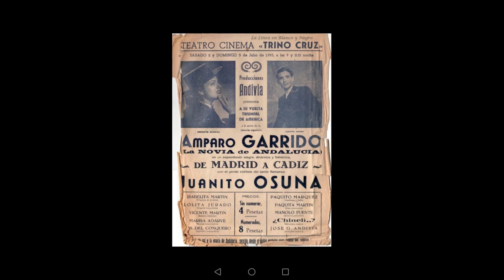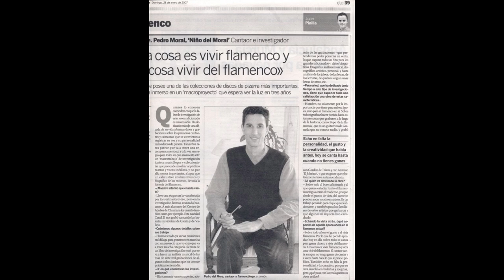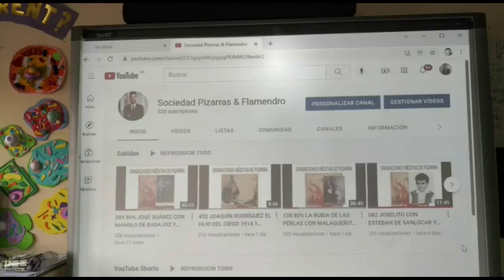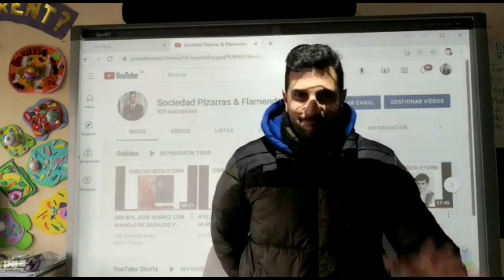(5 de ??) 99% JUANITO OSUNA AÑOS 1950 5 CANTES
JUANITO OSUNA.
Cantaor que impresionó en discos de pizarra que están a caballo entre la época de los 78 rpm y la primera época de los vinilos de 45 rpm.
Sus impresiones fueron llevadas a cabo casi exclusivamente con Enrique Montoya.

DATOS DISCOGRÁFICOS

JUANITO OSUNA CON ENRIQUE MONTOYA
CON LA GUITARRA DE JOSÉ GIMÉNEZ

ODEÓN
204.648 SO 11.381 Tanguillo "La niña de Puerta Tierra"
204.649 SO 11.384 Milonga tanguillo "Será en Triana (Canta con Juanito Osuna)
204.651 SO 11.378 Tientos "Pena, tengo pena"
204.651 SO 11.382 Bulerías "Luna de Santa Cruz"

476 JUANITO OSUNA AÑOS 1950 5 CANTES CON LA GUITARRA DE JOSÉ GIMÉNEZ

00:01 Zambra ‘Al soplo del fuelle’
03:35 Tanguillo ‘La niña de Puerta Tierra’
06:14 Milonga tanguillo ‘Será en Triana’
09:52 Pregón del jazminero
13:30 Fandango ‘Cuando te tengo a mi lado’ y ‘Los reflejos te cegaron’